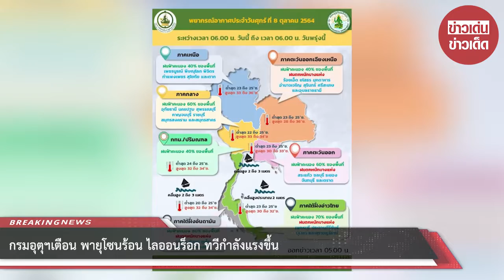กรมอุตุฯเตือน พายุโซนร้อน ไลออนร็อก ทวีกำลังแรงขึ้น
ขอบคุณข้อมูล:
ขอขอบคุณข้อมูลจาก: